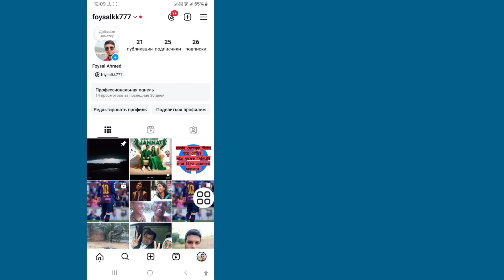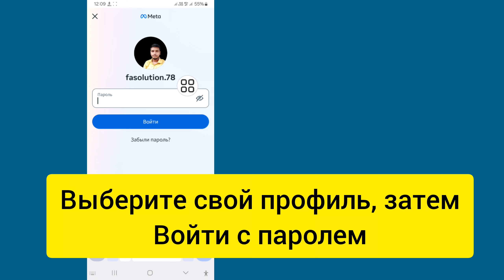Как войти в другой аккаунт в Instagram 2024 | Instagram Войти в другой аккаунт (новое обновление)